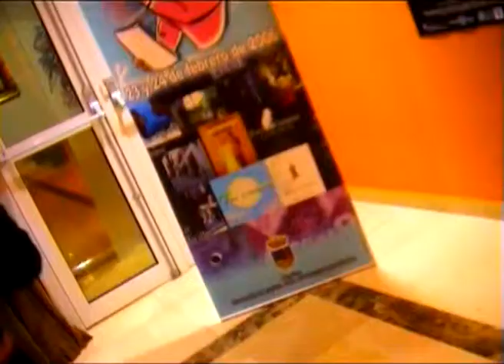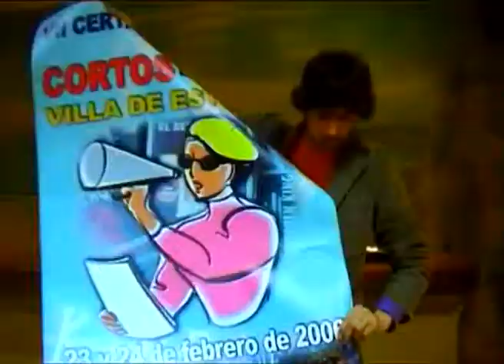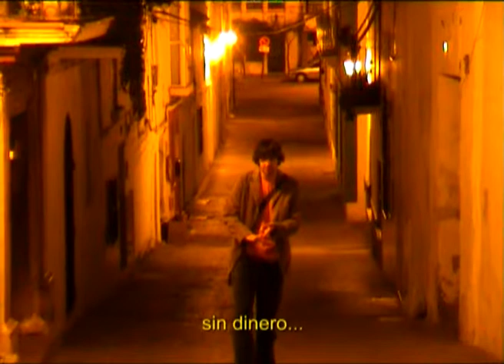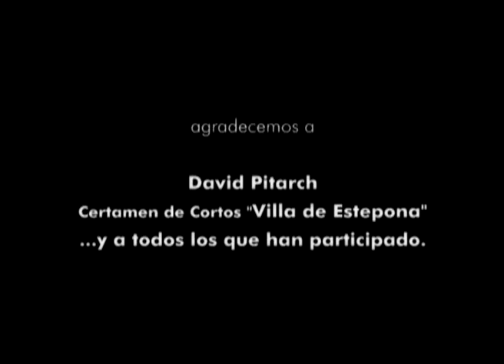DOCUMENTAL "FESTIVAL"... TAL Y TAL. (3/3)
DOCUMENTAL "FESTIVAL"... TAL Y TAL. (Duracion: 40 min.) (3/3)

El cortometraje titulado "FESTIVAL" ha sido seleccionado como finalista en el "VII Certamen Nacional de Cortos en Vídeo Villa de Estepona" (Malaga). Uno de los primos convence al otro para viajar al festival porque cree que van a ganar el primer premio. Equipados con una camara de video cada uno, nos muetran como transcurre todo.